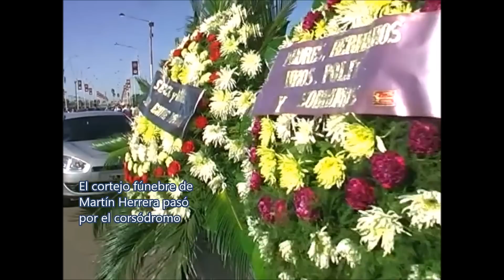Cortejo fúnebre comparsero